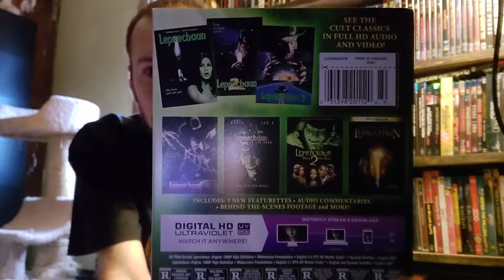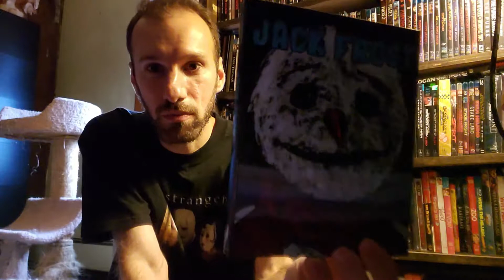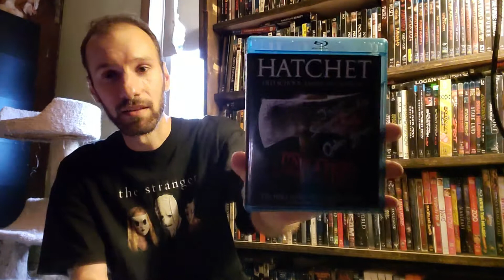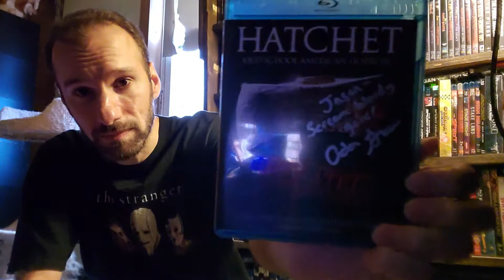Mistah JaySins Horror Movie Collection Favorites Celebrating Halloween 2019 Part 2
Showing and talking about some of my all time favorite Horror movies from my collection, in celebration of Halloween 2019! Donations are appreciated, if you would like, to help keep new content coming, by supporting anything that helps with building the channel, equipment and such!